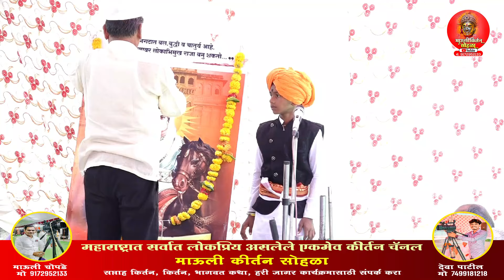चिमुकला कीर्तनकार गाजतोय.... ह भ प गणेश महाराज परसे